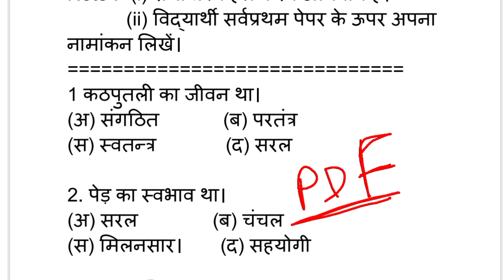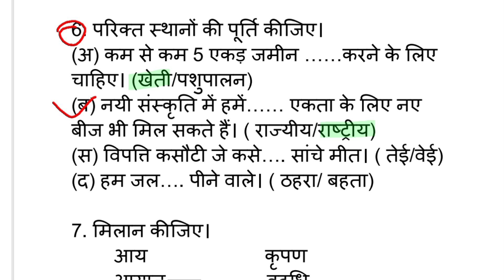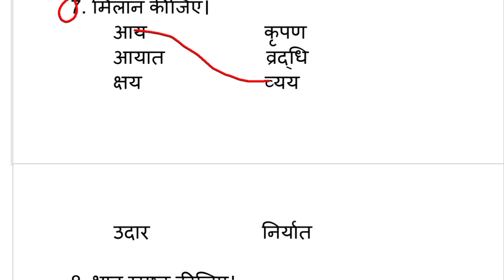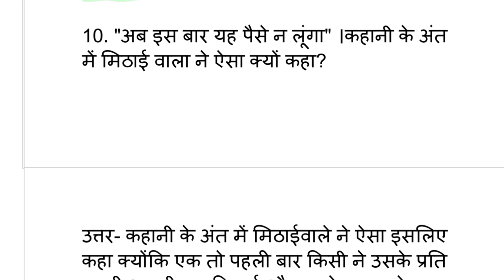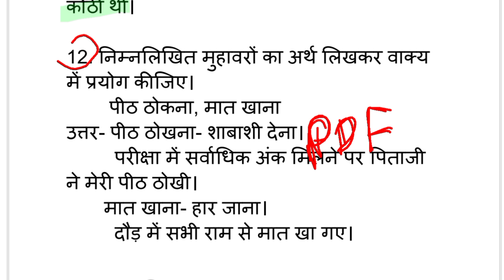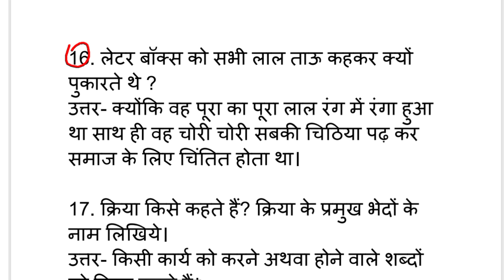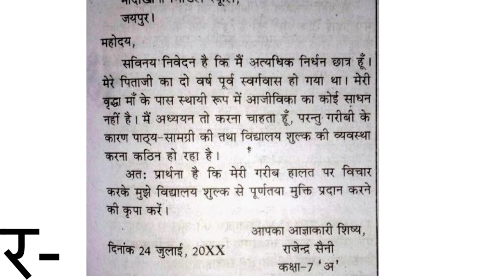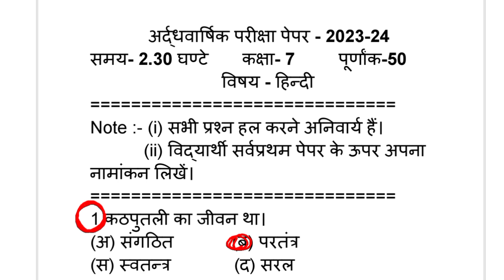Hindi Paper Class 7th Half Yearly Exam 2023-24 || कक्षा 7 हिंदी पेपर 2023 || kaksha 7 Hindi ka paper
Tags 🔑

7th class hindi fa2 question paper 2023 answers
7th class hindi sa1 exam paper 2023 answers
7th class hindi exam paper 2023 answer
class 7 hindi mid term question paper 2023 answer key
class 7 hindi question paper 2023 answer key
class 7 hindi exam question paper 2023 answer
class 7 hindi question paper 2023 assamese medium
class 7 hindi question paper 2023 answer
class 7 hindi half yearly question paper 2023 assamese medium
class 7 hindi onam exam question paper 2023 answer key,
class 7 hindi annual question paper 2023
class 7 annual exam question paper 2023 hindi
class 7 hindi annual exam paper 2023
class 7 hindi half yearly question paper 2023 up board
class 7 hindi exam paper 2023 bihar board
bihar board class 7 exam paper 2023 hindi
up board class 7 hindi half yearly question paper 2023
barsika exam 2023 question paper class 7 hindi
class 7 hindi half yearly question paper 2023 cbse
7th class hindi fa1 question paper 2023 cba
7th class hindi exam paper 2023 cba
cbse class 7 hindi half yearly question paper 2023
dav class 7 hindi half yearly question paper 2023-24
class 7 hindi half yearly question paper 2023 dav
dav class 7 hindi half yearly question paper 2023
class 7 hindi exam paper 2023
class 7th hindi exam paper 2023
7 class hindi exam paper 2023 answer
class 7 hindi exam question paper 2023
class 7 hindi mid term question paper 2023 evening shift
7 class hindi exam paper 2023 fa2
7 class hindi exam paper 2023 fa1
class 7 hindi onam exam question paper 2023
class 7 half yearly exam 2023 hindi question paper
class 7 ka exam paper 2023 hindi
class 7 hindi ka paper half yearly exam 2023
7th class hindi question paper 2023 final exam
7th class hindi question paper 2023
class 7 hindi first mid term question paper 2023
class 7 hindi first term exam paper 2023
7 class hindi government paper 2023
class 7 hindi half yearly question paper 2023 odia medium
class 7 hindi half yearly exam question pape 2023
class 7 hindi half yearly exam paper 2023
class 7 hindi half yearly question answer paper 2023
class 7 hindi half yearly question paper 2023 study time
class 7 science half yearly question paper 2023 hindi medium
class 7 sst half yearly question paper 2023 in hindi
7 class happy yearly exam 2023 hindi question paper
class 7 science sample paper 2023 in hindi
class 7 maths sample paper 2023 in hindi
class 7 sst sample paper 2023 in hindi
7th class hindi question paper in 2023
class 7 science half yearly question paper 2023 in hindi
class 7 science question paper 2023 in hindi
class 7 math half yearly question paper 2023 in hindi
class 7 science sample paper 2023 in hindi medium
7th class hindi exam paper in 2023
class 7 science mid term question paper 2023 in hindi
class 7 maths paper 2023 in hindi
class 7th hindi paper 2023 july
class 7 hindi ka paper 2023
class 7 ka hindi exam paper 2023
7th class hindi fa2 question paper 2023 key answers
ncert class 7 hindi half yearly question paper 2023
ncert class 7 hindi pt 1 question paper 2023
class 7 ka hindi ka paper ardhvaarshik pariksha 2023
class 7th hindi final paper 2023
class 7 hindi ka paper varshik pariksha 2023
class 7 ka hindi ka paper varshik pariksha 2023
class 7 hindi question paper 2023-24
class 7 hindi question paper 2023 1st unit test
class 7 half yearly exam 2023 hindi real question paper
7 class happy yearly exam 2023 hindi real question paper
class 7 hindi half yearly question paper 2023 ernakulam region